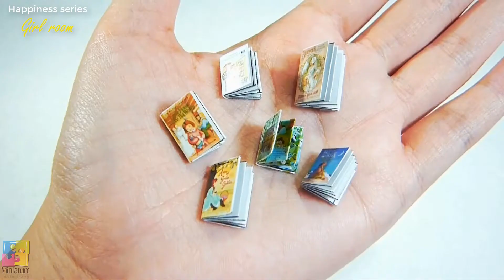DIY Miniature Dollhouse | Lovely miniature house | Miniature with Jenny ( with Light)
Welcome to our miniature land.  This week is the tutorial of how to make lovely DIY miniature house girl room decoration.  This miniature room is one the four dollhouse rooms in Happiness series.  Hope that you will like this miniature house. Enjoy and have a nice day